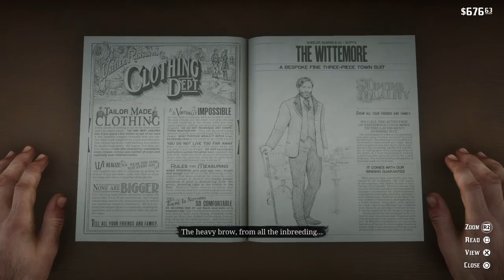A Fine Night Of Debauchery | Red Dead Redemption 2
Arthur Morgan
John Marston
Dutch Van Der Linde
Abigail Roberts (Marston)
Annabelle
Bessie Mathews
Bill Williamson
Charles Smith
Davey Callander
Hosea Matthews
Jack Marston
Javier Escuella
Jenny Kirk
Josiah Trelawny
Karen Jones
Kieran Duffy
Lenny Summers
Leopold Strauss
Mac Callander
Mary-Beth Gaskill
Micah Bell
Molly O’Shea
Orville Swanson
Sadie Adler
Sean MacGuire
Simon Pearson
Susan Grimshaw
Tilly Jackson
Uncle
Cleet
Joe
Alberto Fussar
Andrew Milton
Angelo Bronte
Catherine Braithwaite
Colm O’Driscoll
Eagle Flies
Hercule Fontaine
Leviticus Cornwall
Rains Fall
Angel
Anthony Foreman
Archibald MacGregor
Archie Downes
Beau Gray
Brother Dorkins
Edgar Ross
Edith Downes
David Geddes
Henry Favours
Jamie Gillis
Leigh Gray
Levi Simon
Lyndon Monroe
Mary Linton
Mr Gillis
Paytah
Penelope Braithwaite
Sister Calderon
Tavish Gray
Thomas Downes
Tom Dickens
Acrisius
Albert Mason
Alphonse Renaud
Algernon Wasp
Andrew Bell III
Bertram
Bray Aberdeen
Cave Hermit
Charles Châtenay
Charles Chatenay
Charlotte Balfour
Deborah MacGuiness
Edmund Lowry Jr
Evelyn Miller
Francis Sinclair
Gertrude Braithwaite
Hamish Sinclair
Hayden Russell
Hector Fellowes
Henri Lemieux
Helen
Hermit
Hermit Woman
Jean Marc Mercier
Jeremiah Compson
Jeremy Gill
Joe Butler
Killer Prostitute
Lemuel
L. Hobbs
Magnifico
Margaret
Maximo Cristóbal Valdespino
Mickey
Miss Marjorie
Marko Dragic
Mrs Sinclair
Nigel
Obediah Hinton
Phineas T Ramsbottom
Proetus
Sampson Black
Sally Nash
Shiftacre
Sonny
Strange Man
Tammy Aberdeen
Theodore Levin
Vampire
Wendell White
William
Abe
Agent Bunter
Agent Johns
Agent Orly
Albert Cakes
Alden Carruthers
Aldridge T Abbington
Anastasia
Anders Anderson
Anders Helgerson
Andreas
Angus Geddes
Ansel Atherton
Antoinette Sanseverino
Arturo Bullard
Ashton
Baptiste
Bartholomew Braithwaite
Benjamin Lazarus
Billy Lime
Blind Man Cassidy
Bob Brownlee
Bob Crawford Jr
Bob Crawford Sr
Brynn Tildon
Bubba
Camilla McClair
Chester Damsen
Curtis
Danbury
Desmond Blythe
Didsbury
Dorothea Wicklow
Duncan Geddes
Edgar Watson
Elijah Watson
Ethan Watson
Etta Buckley
Ezra Watson
Ferdinand
Gareth Braithwaite
Gerald Braithwaite
Gilbert Knightly
Gloria
Good Samaritan
Hamish
Hector Barlow
Hobart Crawley
Hortensia
Iain Gray
Jansen
Jimmy Brooks
Joseph R Barnes
Jon
Jules
Laramie Gang Leader
Leon Fuentes
Lillian Powell’s
Logging Foreman
Luther
Mabel
Malcolm MacIntosh
Mama Watson
Meredith Buckley
Moira Calthorpe
Morris Peyton
Mr Devon
Mr Dockery
Mrs Geddes
Norbert
Norman
Norris Forsythe
Nicholas Timmins
Nils
Olive Calhoon
Percy Whitsickle
Peter Fotheringham
Pit Boss
Randall
Robin Koninsky
Ruprecht O’Keith
Shaman
Scott Gray
Soothsayer
Timothy A Donahue
The Mysterious Maya
Thomas
Tommy
Willard Wayne
A Aitken
A J Banks
Alexander Butler
Amos Levi
B R Shelton
Ben Calloway
Benjamin P Lockhart
Charles De Coursey
Clay Davies
Clive Davies
Cooper
E H Kretzschmar
Henry Wilton
Herbert Moon
Holdern
Horner
Jacob Worth
Keane
Kuo Chao
Marcel Beliveau
Mavis Chambers
R L Dalton
Roscoe Brenner
Seamus
Theodore Eckhart
Trapper
Lawmen
Archer Fordham
Benjamin Lambert
Curtis MalloyHanley
Harmon Thomas
Heston Jameson
Jones
Milliken
Oswald Dunbar
Palmer
Sam Freeman
Vernon Farley
Debtors
Algie Davison
Arthur Londonderry
Chick Matthews
Copper
Gwyn Hughes
J John Weathers
Lilly Millet
Mrs Londonderry
Nate Davison
Winton Holmes
Wróbel
Wrobel
Bounty
Bart Cavanaugh
Benedict Allbright
Camille De Millemont
Edmund Lowry Jr
Elias Green
Ellie Anne Swan
Esteban Cortez
Herman Zizendorf
Joaquín Arroyo
Joshua Brown
Lindsey Wofford
Mark Johnson
Marshall Thurwell
Nathan Kirk
Otis Skinner
Ramón Cortez
Robbie Laidlaw
Shane Finley
Wilson J McDaniels
Gunslingers
Black Belle
Billy Midnight
Emmet Granger
Flaco Hernández
Jim “Boy” Calloway
Slim Grant
Buell
Cain
Jeremiah
Rufus
Abner Scruffer
Agnes Guyon
Aldous Bramley
Archibald Jameson
Aldus Kinnear
Alfred MacAlister
Axel McCormack
Bart Love
Beatrice Morgan
Butcher Brothers
Cal Balfour
Cameron Spence
Charles Kinnear
Col J Nixon
Cole Stoudemire
Cornelius Palmer
Darragh MacGuire
Edith Corinne
Edwin A Rowe
Edwin Singerly
Eliza
Elsie Rose
Esther
Ethel Boshared
Eugene Hutton
Fay Delard
Felix Hawley
Fisher
Frank Heck
Gavin
Garfield
General Scollick
George Dixie
Geraldine Emerson
Giant
Guido Martelli
H T Slocum
Hardin
Harold MacDougal
Harold T Irving
Harvey Griggs
Heidi McCourt
Henrietta Beatrice Woods
Meredith Holden
Herberta Solomons
Ike Skelding
Ilsa Ulmer
Isabeau Katharina Zinsmeister
Isabelle Barlow
Isabelle Standish
JD McKnight
Jack Hall
Jack Page
Jack Adler
James Chritchly
Jerry-Ann
Landon Ricketts
Laurence Carson
Online
Gameplay
The Veteran
A Bright Bouncing Boy
Oh, Brother
Killers Clues
The Smell Of The Grease Paint
The Wisdom Of The Elders
The Ties That Bind Us
He’s British, Of Course
The American Inferno, Burnt Out
Grave
Grave Location
Map
Elemental Trail Treasure
Annesburg
Emerald Ranch
Valentine
Saint Denis
Rhodes
Lagras
Sisika Penitentiary
Ambarino
Wapiti Indian Reservation
Blackwater
Strawberry
Shootout
Showdown
Air Balloon